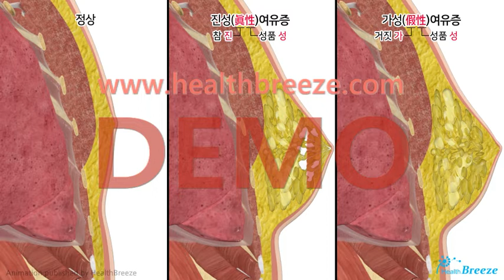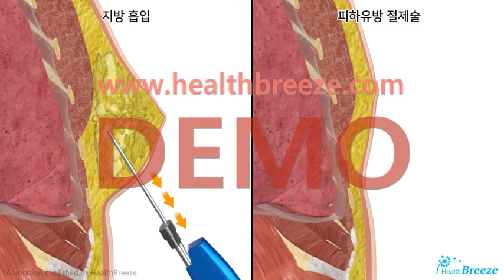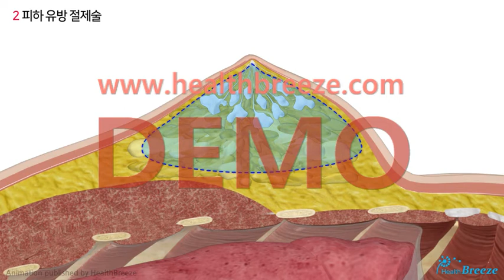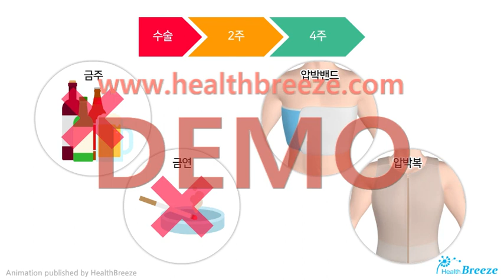[시연용] a0219aako_여유증(여성형유방)에 대해 알아봅시다